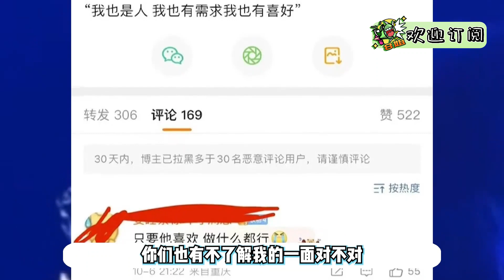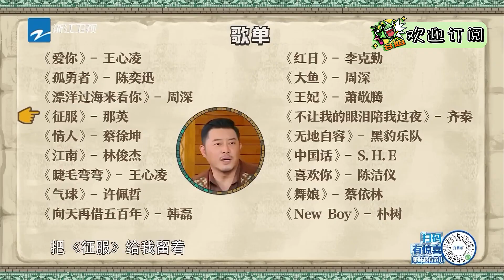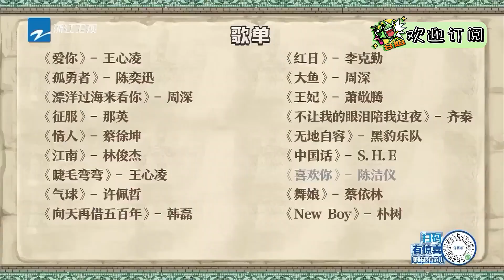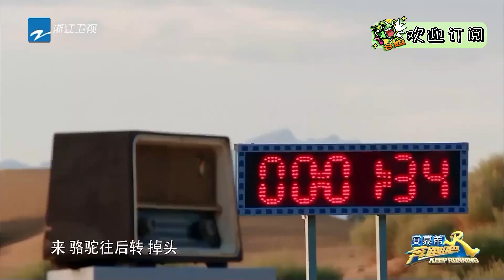蔡徐坤 演唱会上回应让粉丝堕胎导致被中国娱乐圈封杀：我们都是人嘛，我也是人，我也有需求！还有没有机会看到#奔跑吧